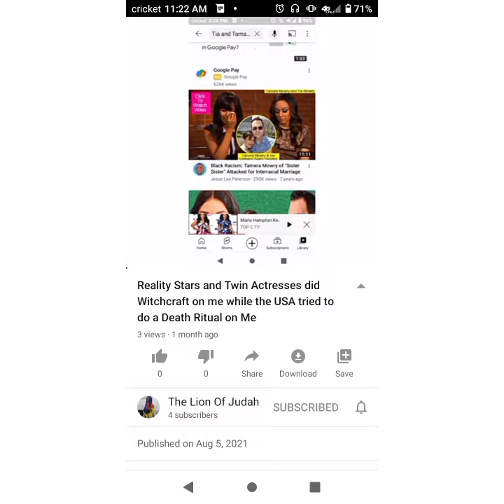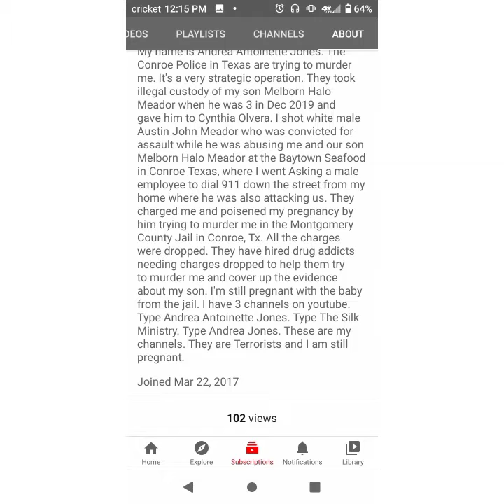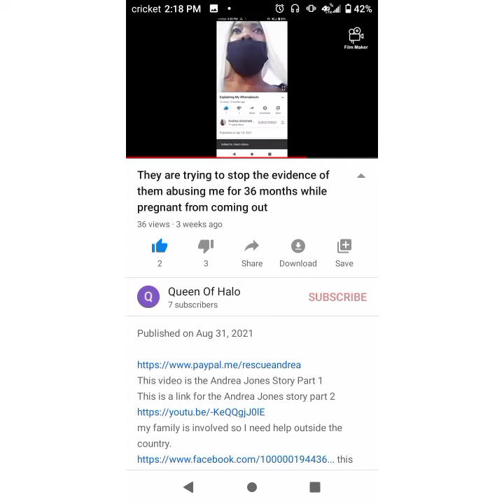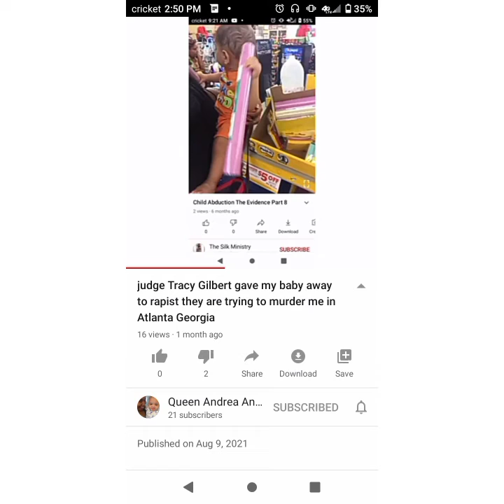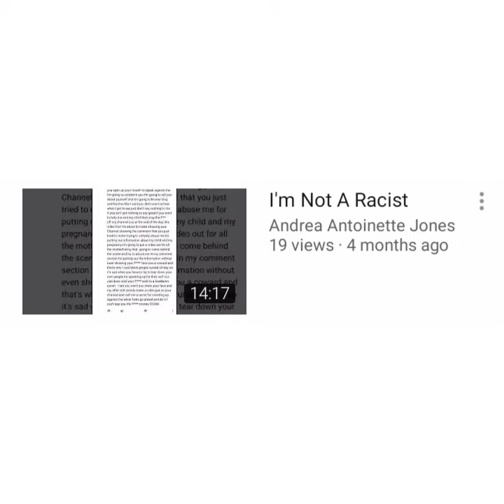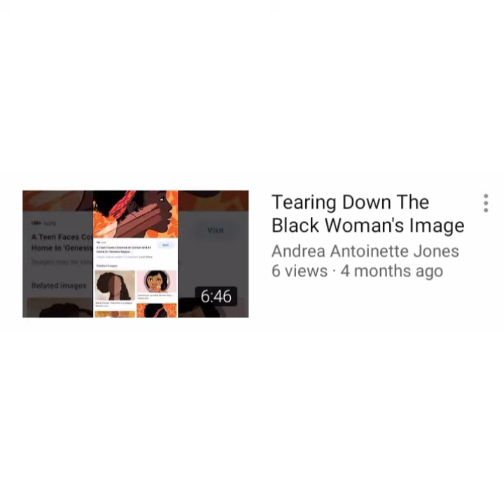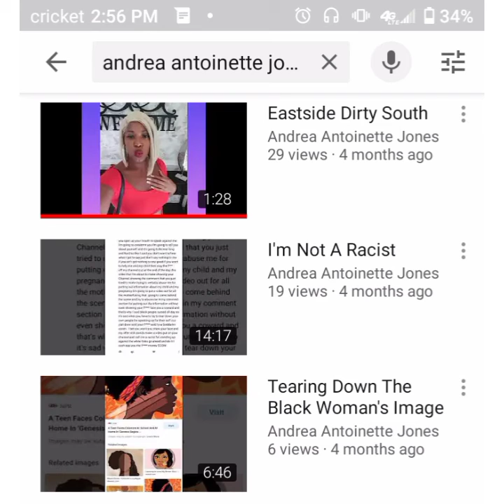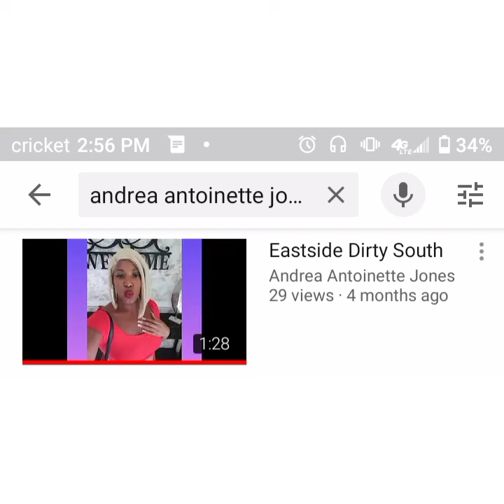They Are Trying to Kill My Baby in Me & Set Austin Up in the Illuminati.